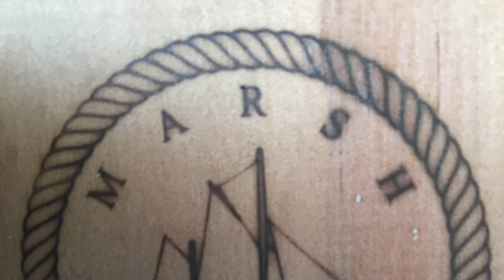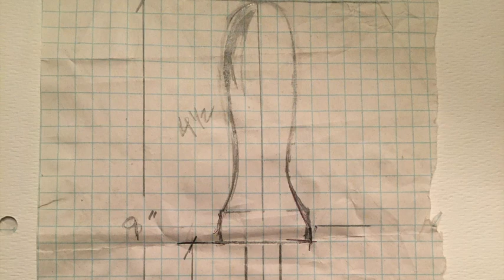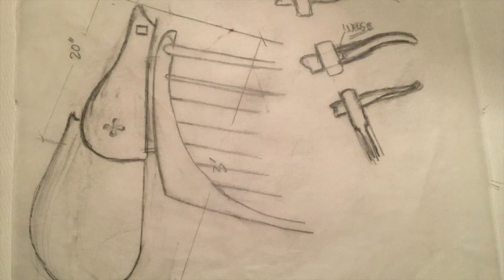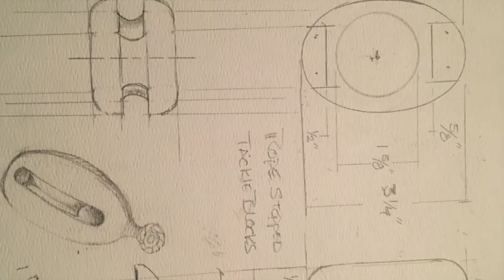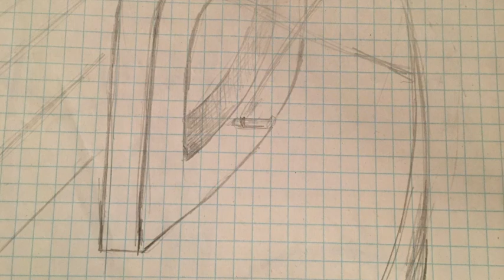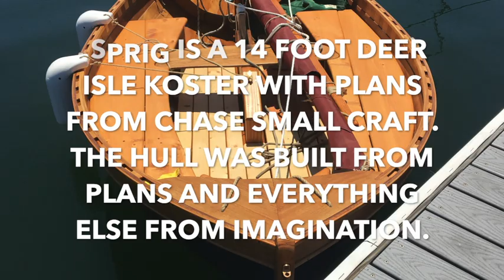Wooden Boat Building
Deer Isle Koster built by Bud Marsh in San Diego and sailed in Mission Bay.